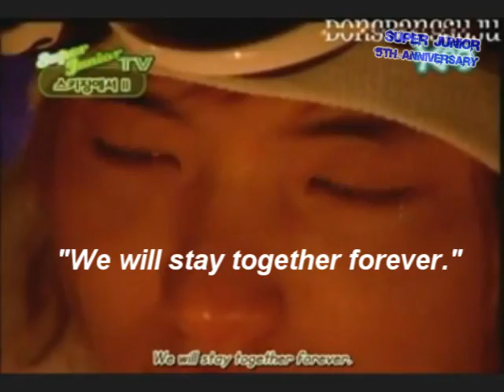[SJ/5TH] Fifth Anniversary - 100 YEARS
I am crying as I type this. Why? It's just that Super Junior has brought me so much happiness in such a vast amount of time.

They are such precious and geniune human beings. All with 13 different colors that make up one amazing group. Super. Junior. From Leeteuk, Heechul, Han Geng, Yesung, Kangin, Shindong, Sungmin, Eunhyuk, Siwon, Donghae, Ryeowook, Kibum and all the way to Kyuhyun... God knows how much they've gone through. But they still keep going and smiling and laughing. It makes me respect them because I know they've gone through so much crap.

Probably the most variety talented idol group of this generation, they have always gave me happiness. When I broke up with my first boyfriend, when I broke my arm and had to stay home for 3 weeks watching Suju videos day and night, when I graduated middle school, even until my high school graduation. Besides my social life, they were my little joy.

SUPER JUNIOR... 5 YEARS OF STRUGGLES, JOKES, FRIENDSHIP, BROTHERHOOD, AND BEAUTIFUL... UNFORGETTABLE MEMORIES.

Let this five years be our guide to 100 more.
As ELF we must support and be with Suju, not exactly physically--but mentally and emotionally. No matter what happens, we'll continue to hover over them to give our utmost support and love. Wherever they may be next year, in ten years until they grow to have seperate families and lives. Their friendship will always be etched into their hearts. Forever Love. Yongwonie Saranghae.

Have an amazing Five Year Anniversary, Super Junior.
ELFs all around the world are rejoicing! :D
-K and M from New York.